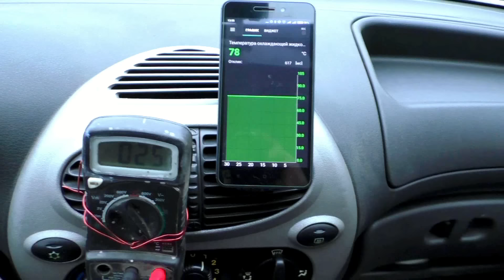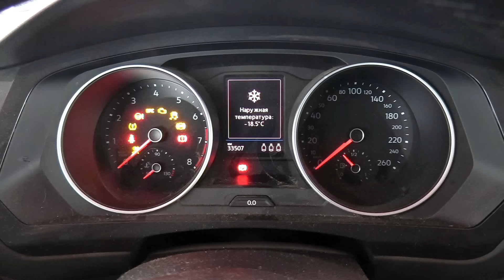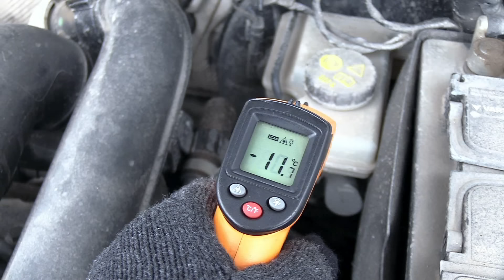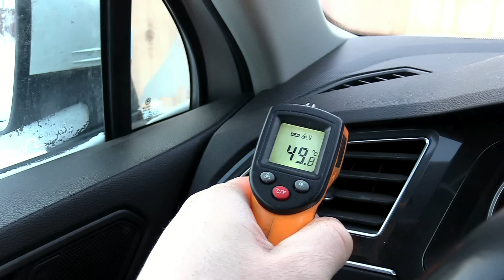ДАЖЕ НЕ ДУМАЙТЕ СТАВИТЬ КАРТОНКУ НА СОВРЕМЕННЫХ АВТО!